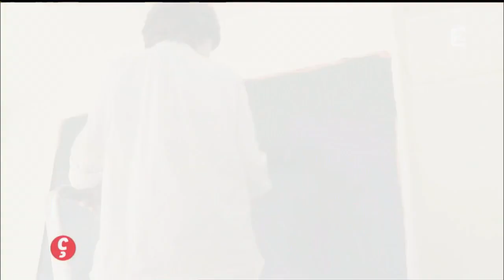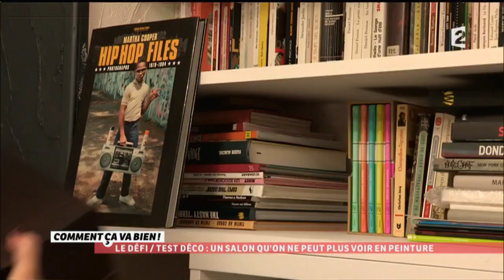[DÉCO] Un salon qu'on ne peut plus voir en peinture !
Et oui, il arrive parfois que l’on succombe à une tendance déco et qu’ensuite, on s’en morde les doigts ! De la même manière que l’on craque pour un manteau violet ou une coupe de cheveux un peu folle, on peut parfois céder à la tentation sur un coup de tête en déco. Christine, notre télespectatrice du jour connait bien le problème. Il y a quelques années, elle s’est lancée dans la peinture à effet enduit dans son salon. Elle avait choisi une nuance terracotta et malheureusement, s’en est lassée assez vite. Pas de panique ! Isabelle et Maud s'occupent de tout, regardez.